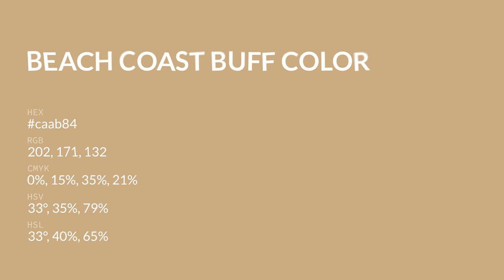Beach Coast Buff color caab84 hex color - Brown color - Cool color caab84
What color is Beach Coast Buff ? caab84 hex color - Brown color - Cool color caab84

Hex caab84 Color Code is also known as Beach Coast Buff color.

Hex caab84 Color code in RGB color code model is created after adding 79.22% red color, 67.06% green color and 51.76% blue color.
Hex caab84 Color code in CMYK color (process color) code model is generated after subtraction of 0% cyan, 15% magenta, 34% yellow and 20% black.